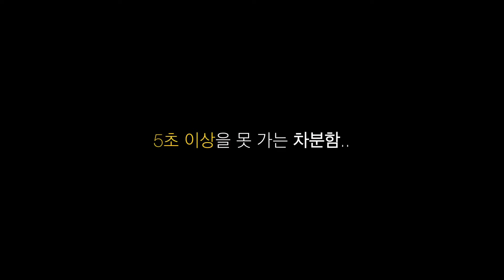[GRWM] 겨울 쿨톤 메이크업💙 | 흑발에 어울리는 찰떡 메컵💄| 쿨톤 모두 모여! | 지냐 Jinyaa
오늘 너무 날이 춥죠 정말,, 🥶
딱 오늘 겨울 쿨톤 메이크업 업로드하기 좋은 날 아닌가요?^^ (허허허,,)

제가 흑발로 드디어 다시 염색을 하게 되면서, 얼렁 빨리 호닥닥 들고 오고 싶었어요!!💨

색감이 실제보다 좀 더 웜하게 보이더라구요ㅠㅠ
그게 넘 속상하긴 하지만,,🥺
그래도 오늘 메이크업도 보러 제 채널에 놀러와주신 모든 분들 너무너무 애정하고 감사합니다!!❤️

이제 진짜 겨울이니까! 모두 따뜻하게 입으시고, 감기 조심하세요 ᰔ
코로나도 훠이- 감기도 훠이-
오늘 영상도 재밌게 봐주세요🥰
감사합니다 ◡̈

*제품 정보는 영상에도 포함되어 있으며, 자세한 내용은 하단에도 기입되어 있습니다.

-스킨푸드
캐롯 캐로틴 카밍 워터 패드

-버진팜스
푸딩 수딩 아토

-에이지투웨니스
플랜트 워터 에센스 선크림

-에스티로더
더블 웨어 파운데이션

-페리페라
잉크 브이 쉐딩
(with. 필리밀리 551브러쉬 & 511브러쉬, 리얼테크닉 쉐딩 브러쉬)

-바비브라운
블러쉬
(with. 바비브라운 쉬어파우더 브러쉬)

-이글립스
에어 핏 파우더 팩트

-바비브라운
누드 온 누드 아이팔레트
(with. 이니스프리 베이스 아이섀도우 브러쉬)

-클리오
프리즘 에어 섀도우 스파클링

-페리페라
올 테이크 무드 테크닉 팔레트
(with. 스틸라 아이섀도우 브러쉬, 바비브라운 앵글 아이 섀도우 브러쉬, 바비브라운 아이라이너 브러쉬, 바비브라운 아이브로우브러쉬, 이니스프리 디파이닝 아이섀도우 브러쉬)

-투 페이스드
다이아몬드 라이트 다이아몬드 파이어 하이라이터

-키스미
히로인 메이크 스무스 리퀴드 아이라이너

-바비브라운
뷰러

-페리페라
잉크 블랙 카라

-맥
버시컬러스테인